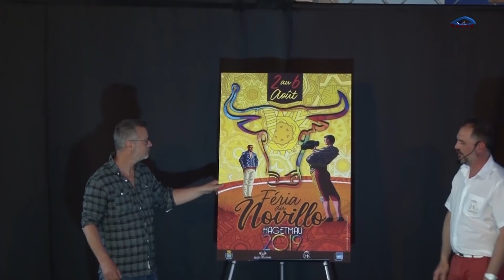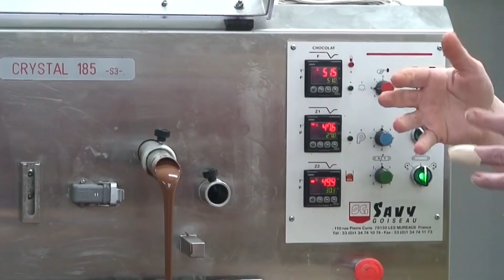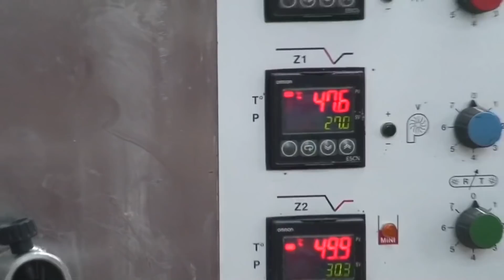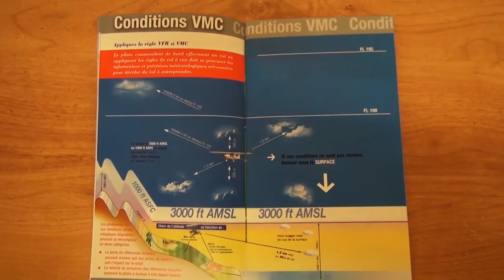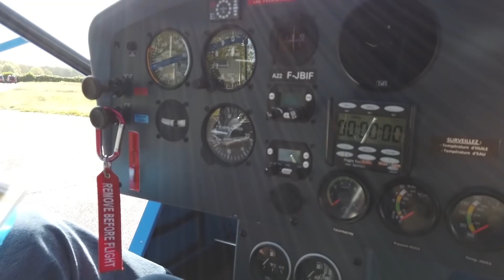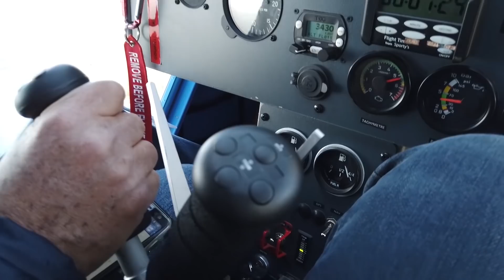JT du 24 avril 2019